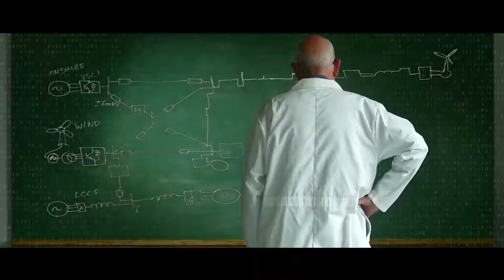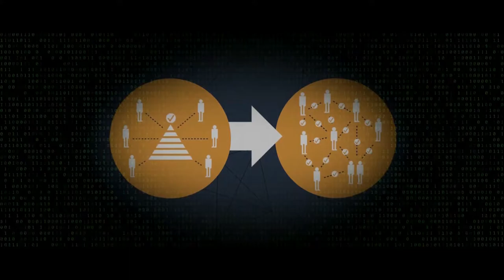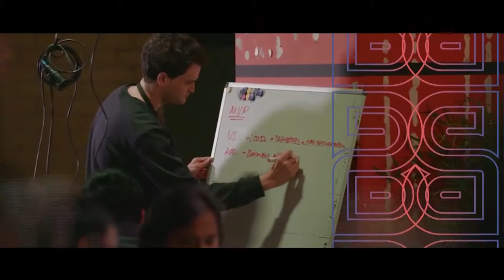Opening of Expo by Minister of Security and Justice Stef Blok - Blockchain Future of Trust Summit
The opening of the Ecosystem Expo of the Blockchain Future of Trust Summit by Minister of Security and Justice Stef Blok and Rutger van Zuidam, founder of DutchChain. Here the results of 26 roundtable sessions drawn up by visual artists are exhibited to a broader ecosystem.

Blockchain Future of Trust Summit 2017, September 28, Hall of Knights, The Hague, The Netherlands:

Together with 260 hand picked key players from startups to CEO’s, from government decision makers to leading (blockchain) entrepreneurs, from investors to scientists and politicians we dove into the future of trust, crystalized a collective understanding towards clear use cases and pre-sorted for a whole new season of building prototypes and doing business.